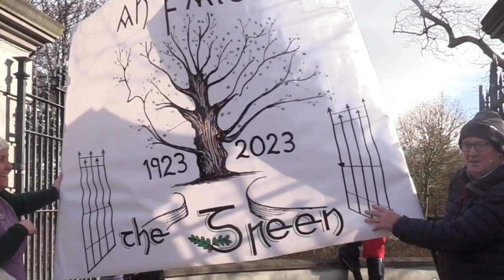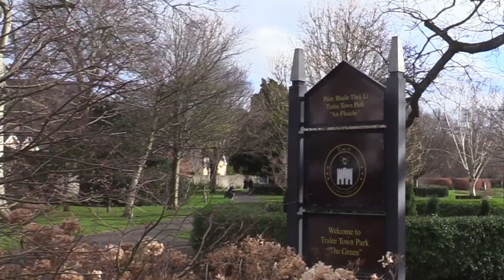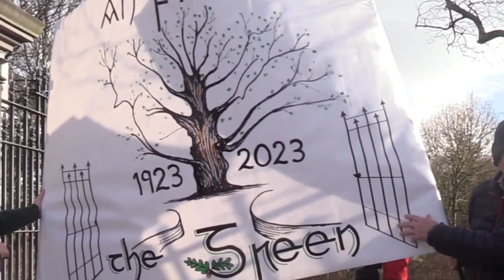An Fhaiche / The Green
VIDEO: An Fhaiche / The Green, a 100 year anniversary opened to the public in 5th February 1923 .   Commemoration led by Tommy Collins  historian, member Tralee Save The Green and MC at event on Sunday, 5th February at Tralee Town Park.

Contributors:
- MC: Tommy Collins Historian & Member Save The Green
- Kieran Moriarty - Retired Primary School Teacher.
- Aoife O' Donoghue, Musician
- Paddy O' Roake, Aileen O' Brien and Donal O' Reidy grandchildren of the late Mr Patrick Casey former employee of Council in 1922 who proposed to purchase the grounds.
- Denis Patrick - the Piper